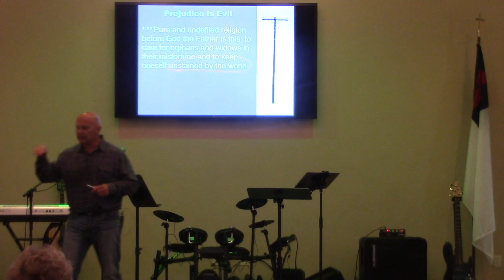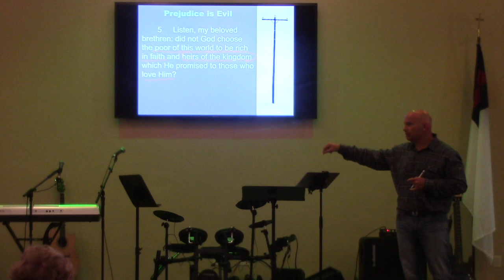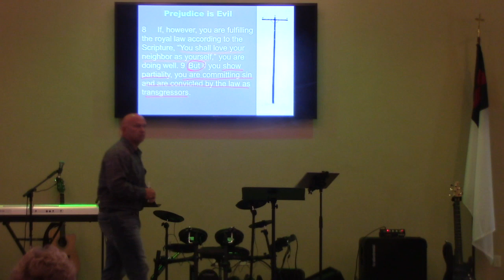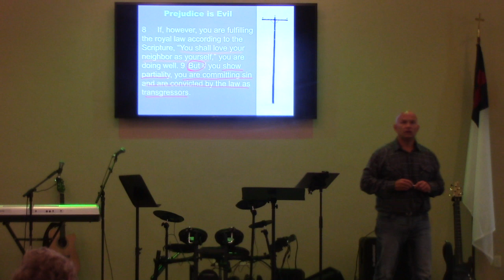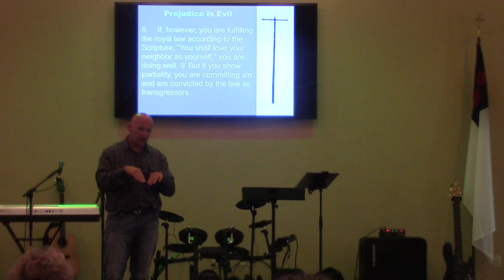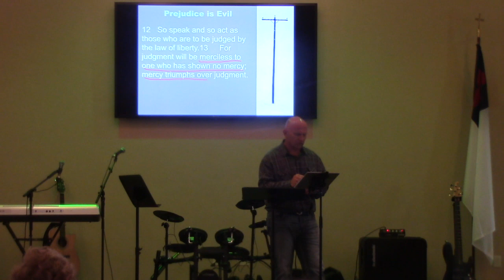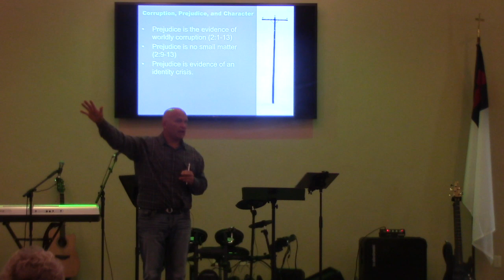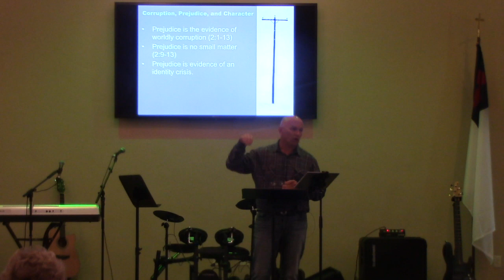Growing Up-4 The Evil of Discrimination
Discrimination is the evidence of a corrupted value system. Continued series from the book of James.